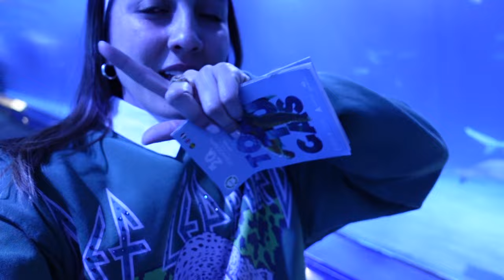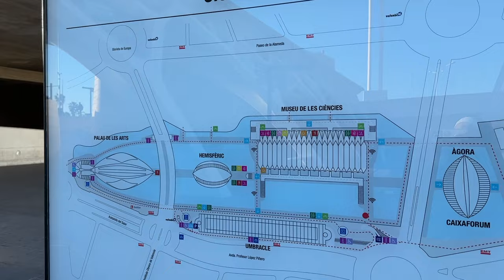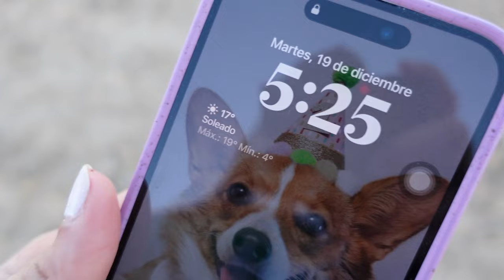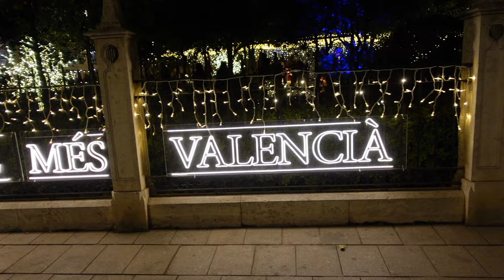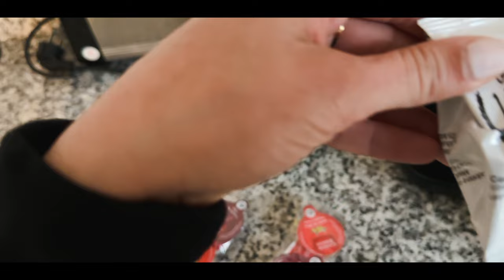vlog conociendo valencia - Ven Con Paola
si tienen alguna pregunta me lo dejan en los comentarios :)
abrazo!